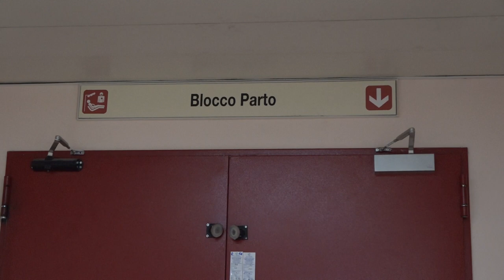"Mamma segreta", il percorso per partorire in anonimato. Due i casi nel 2022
Partorire in anonimato ed in sicurezza per le madri e i bambini si può. In Toscana da 24 anni è attivo il servizio “Mamma segreta”.
Un servizio ancora poco conosciuto, ma più che mai attuale, dopo l'episodio del piccolo Enea, lasciato dalla mamma nella “Culla per la vita”, all'esterno della Clinica Mangiavacchi del Policlinico di Milano nel giorno di Pasqua.